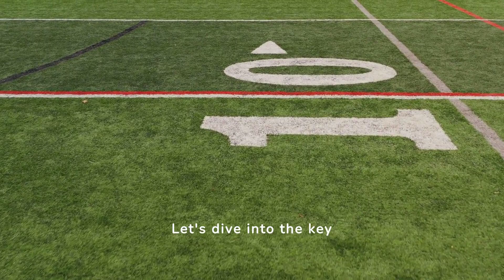How to Bet on the NFL MVP: A Comprehensive Guide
Betting on the NFL MVP is exciting! Our guide covers NFL MVP odds, the NFL MVP race, and effective betting strategies. Discover key factors like player performance and team success to make informed bets on the NFL MVP 2024 award.